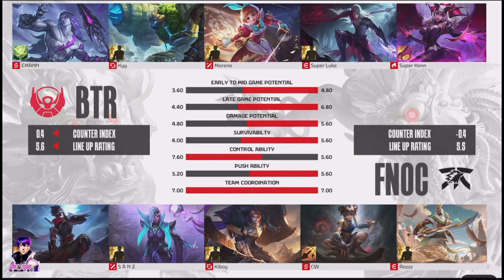FANATIC ONIC VS BIGETRON ALPHA GAME 3 MPLIDS14 || FNOC VS BTR GAME 3 HIGHLIGHTS mplids14 fypシ゚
EQUIPMENT
Recorder: BUILT IN
Device: IPAD MINI 6 (2021) via Home Credit 😂